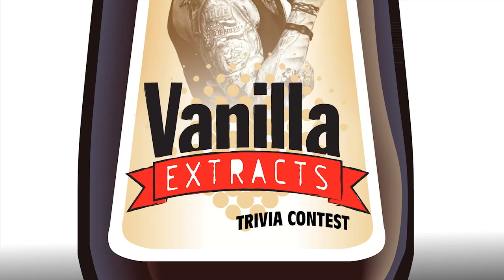Capitol Lighting Presents: Vanilla Extracts Trivia Answer #6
Here it is! The sixth answer video in the Vanilla Extracts trivia series presented by Capitol Lighting. To play just visit our Facebook